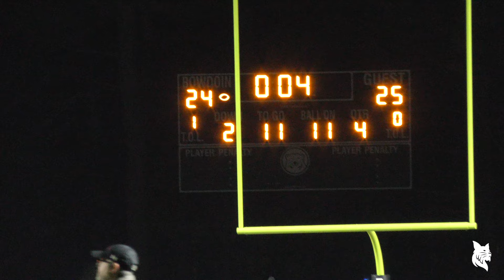Bates football beats Bowdoin as Brendan Costa makes history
The Bobcats defeat the Polar Bears in a thriller in Brunswick!

Senior Brendan Costa threw for four touchdowns in the second half and the Bates football team twice erased a 10-point deficit to win 25-24 at Bowdoin Saturday night at Whittier Field, in the 123rd meeting between the rivals.  Costa set Bates' record for passing yards in a season, as he passed Hugo Colasante's former mark of 1,636 from 1977. Costa finished the game with 1,680 yards on the year.

The Department of Athletics and Physical Education promotes the mission of the College by providing appropriate amateur, gender-equitable athletic opportunities that enhance the overall liberal arts undergraduate experience. Consistent with Bates’ national reputation, the Department offers programs that strive for excellence and seek distinction within the New England Small College Athletic Conference and at the national level.